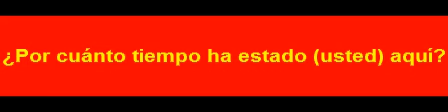S 00469 منذ متى وأنت هنا؟